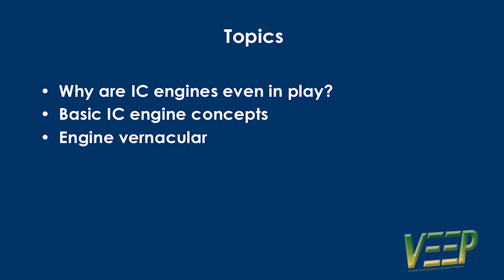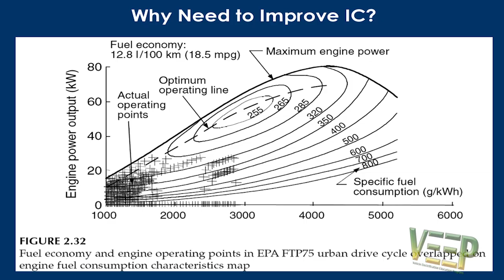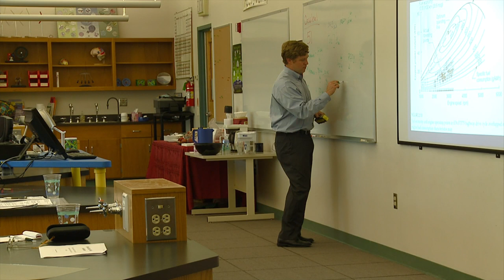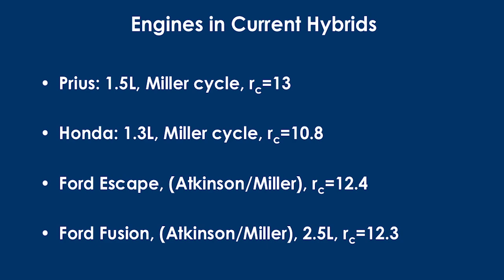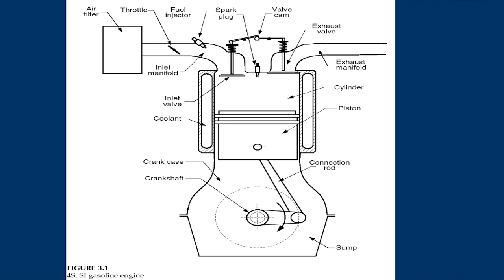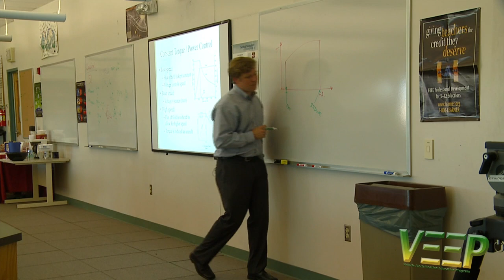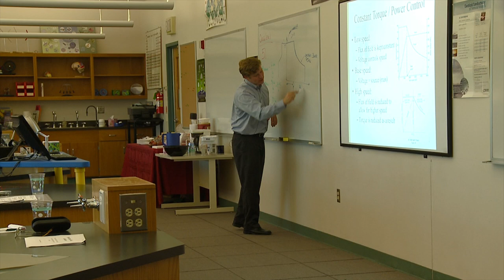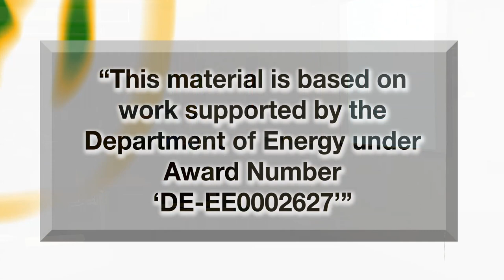Introduction to Internal Combustion Engines and Electric Propulsion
Dr. Thomas Bradley, Dept of Mechanical Engineering, Colorado State University. One part of a series of lectures about Plug-in/Hybrid Electric Vehicles presented at the Professional Development STEM Workshop for middle and high school teachers in July 2012 about "Energy, the Environment and Transportation".